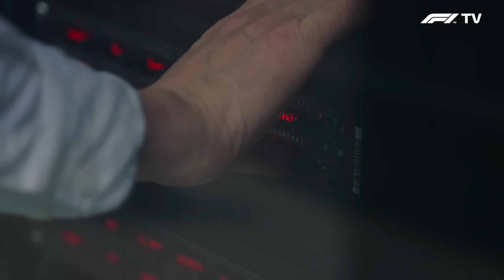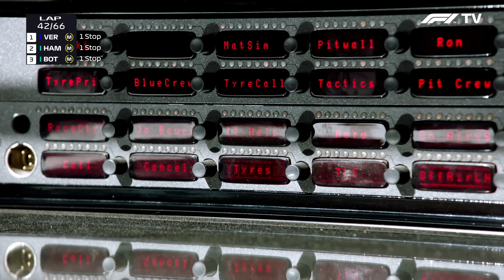INSIDE STORY: Mercedes' Strategic Masterclass | 2021 Spanish Grand Prix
This F1 TV original is one of hundreds of videos available on F1 TV, including exclusive content, archive footage and much more!

In this F1 TV original film, go behind the scenes with Mercedes to unveil the secrets of the tactical plan that helped Lewis Hamilton overhaul Max Verstappen to take a superb victory at the 2021 Spanish Grand Prix...